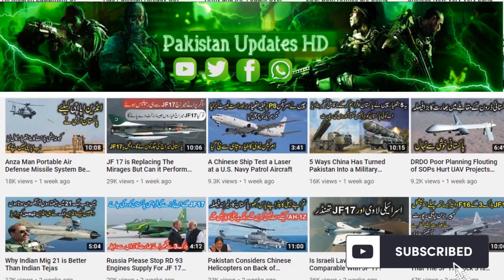New pictures released of the Pakistan Navy first type 054A/P frigate